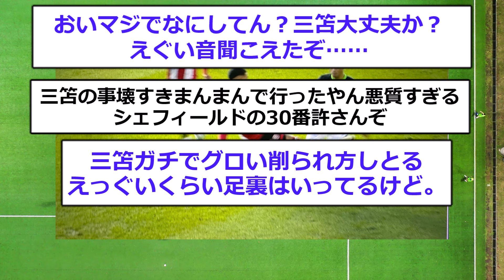【悲報】全国民を敵に回した三笘薫へのえぐいタックルが話題に！！！！